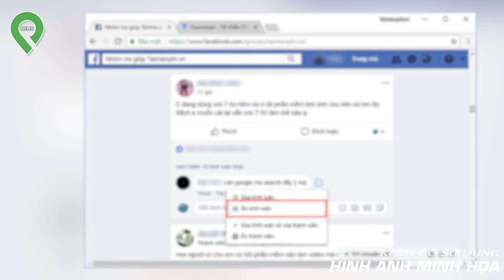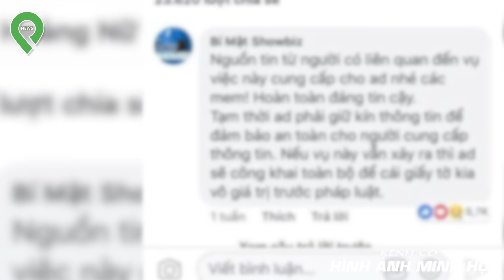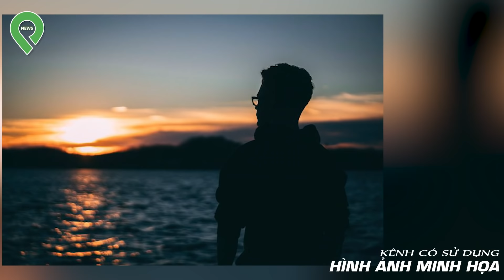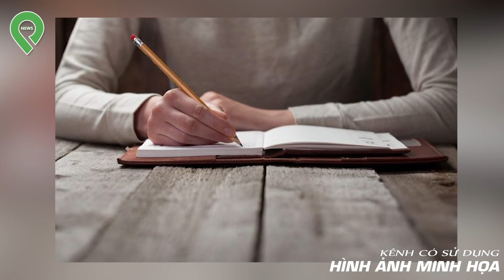Nuốt Trọn Đàn Vịt 20 Con, Chú Chó Bị Bà Chủ C-h-ặ-t L-ì-a Chân